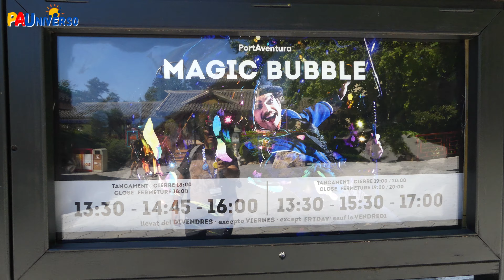Vlog sábado en PortAventura® WORLD 2022 [4K] Vlog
En este vídeo podrás ver la planificación  de nuestro sábado en PortAventura® WORLD para planificar tu visita esta nueva temporada 2022 , y además en la máxima calidad [4K]UltraHD.

🚫Queda terminantemente prohibida la reproducción total o parcial de este vídeo, salvo autorización expresa de Universo PortAventura.